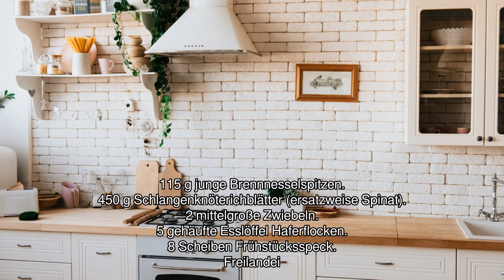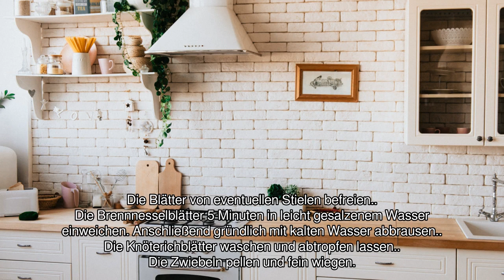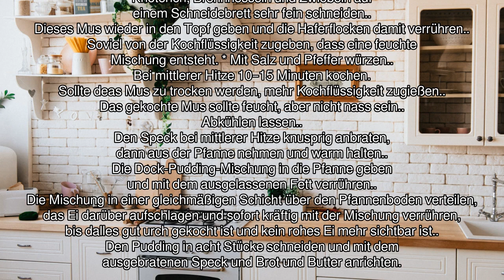[Audio-Rezept] Dock pudding - Einfaches Rezept zum Nachkochen